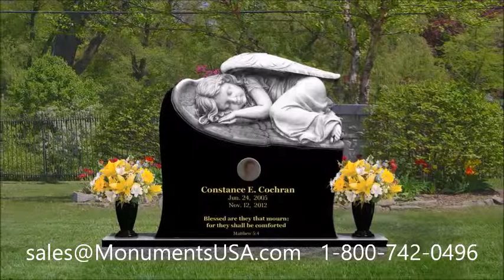Tombstones | Memorials | Monuments | Headstones | Gravestones Shipped To Wingham, Ontario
Lou Zaeske gravestone,
Lou Zaeske mausoleum,
Lulu Roman tombstone,
Lulu Roman memorial,
Lulu Roman monument,
Lulu Roman headstone,
Lulu Roman gravestone,
Lulu Roman mausoleum,
Mack White tombstone,
Mack White memorial,
Mack White monument,
Mack White headstone,
Mack White gravestone,
Mack White mausoleum,
Mark Cuban tombstone,
Mark Cuban memorial,
Mark Cuban monument,
Mark Cuban headstone,
Mark Cuban gravestone,
Mark Cuban mausoleum,
Mark Henry tombstone,